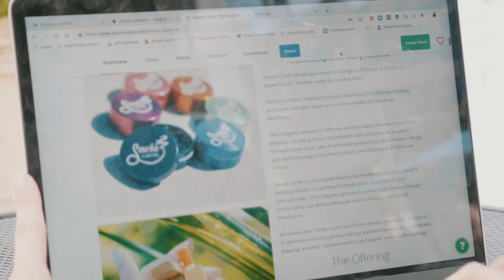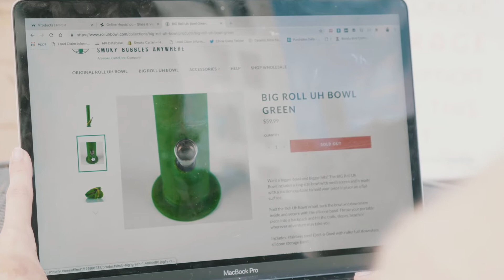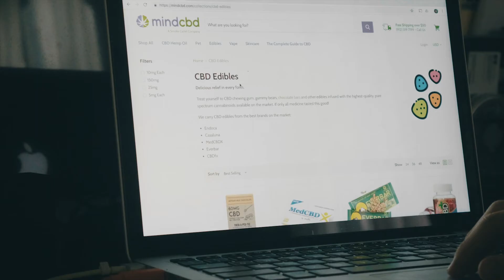Smoke Cartel | Investor Update with CEO Darby Cox